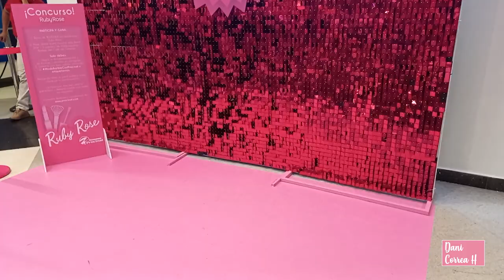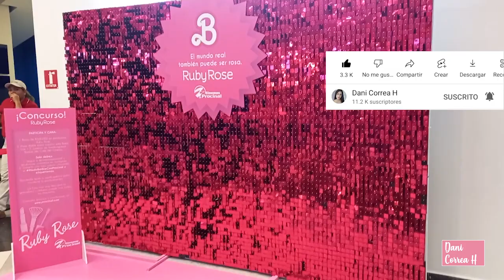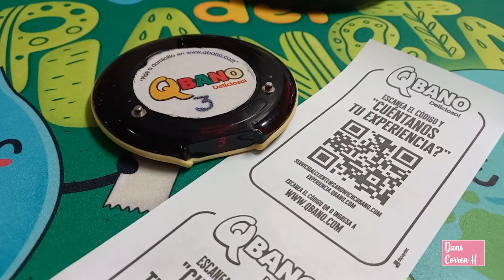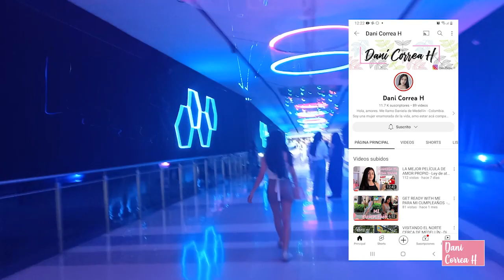FUI AL CINE A VER BARBIE LA PELÍCULA 2023 - Margot Robbie ¡Tienes que ver esto!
Hola mis amores, en esta ocasión les cuento mi experiencia en el cine viendo Barbie la película 2023.

¿Qué opinas de la cinta? Cuéntame en los comentarios.

Disfrútalo.

Espero les guste, un abrazo.
¡SEAMOS AMIGOS!